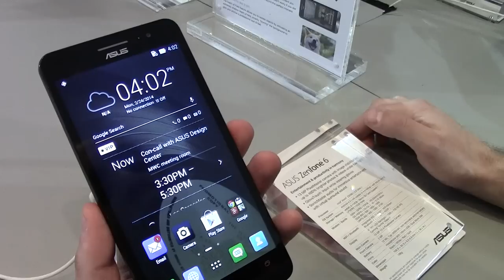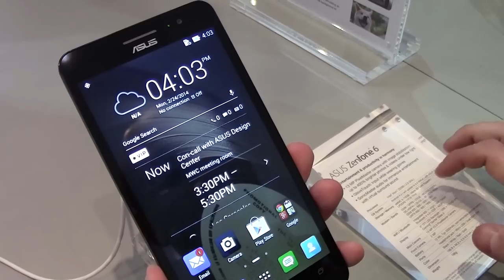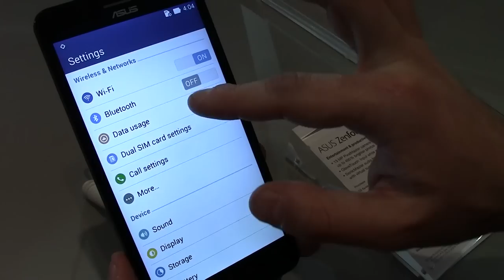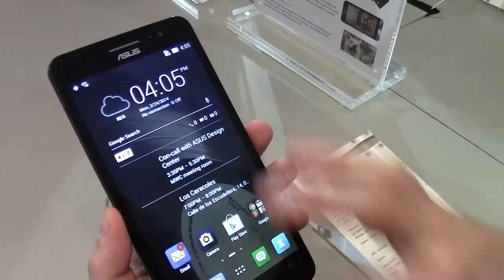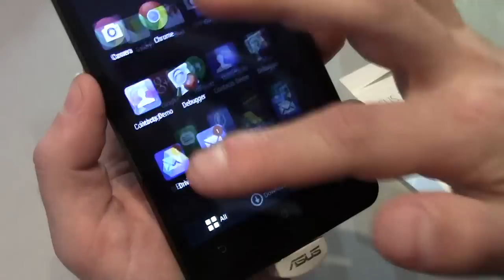Asus ZenPhone 6: la video preview By Smartphone 2014